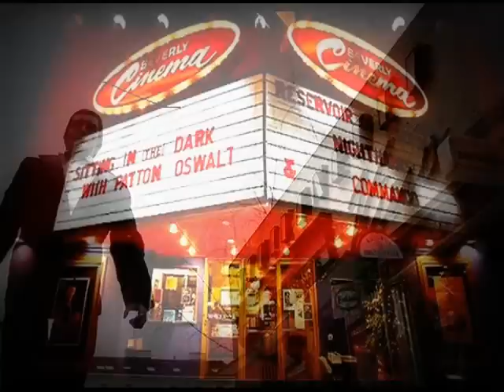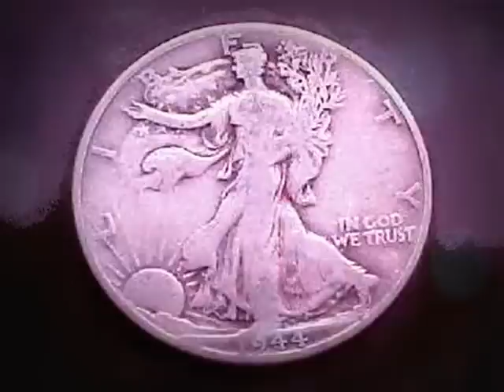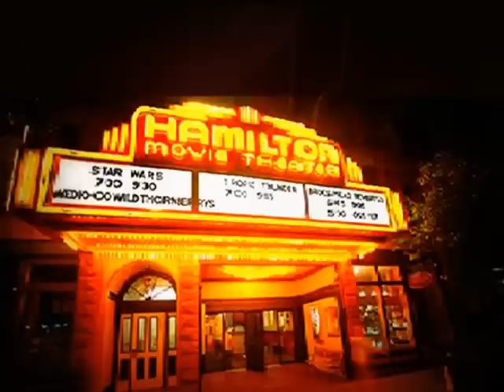Blue Magic ♫ Sideshow ↝ TBNYD13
BLUE MAGIC are the most famous Philadelphia soul groups of the 1970s. Founded in 1972..